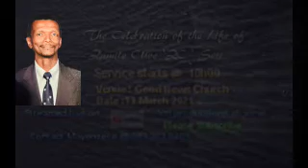Celebrating the Life of Zamile "ZC" Seti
Produced by Vzj Productions @ 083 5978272